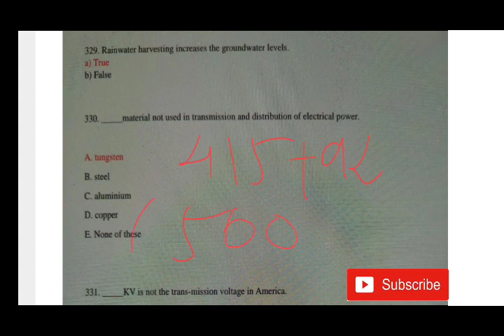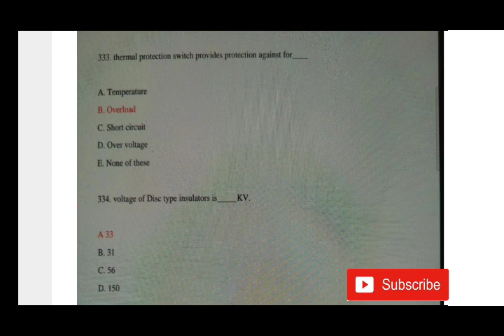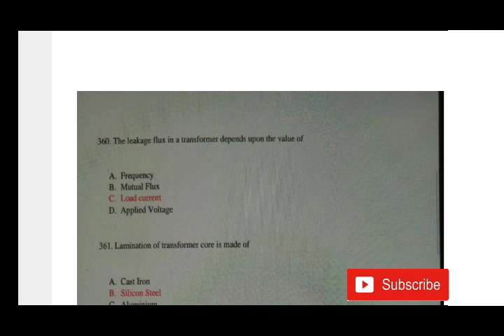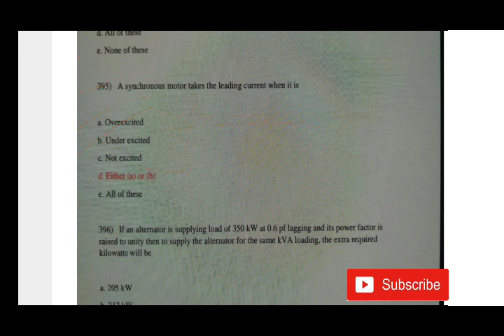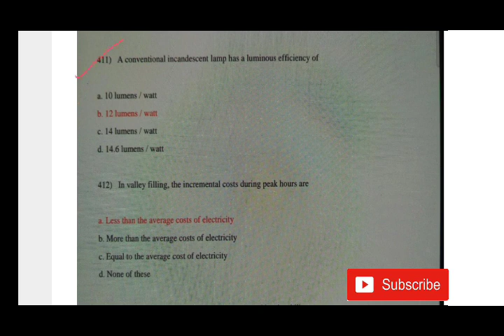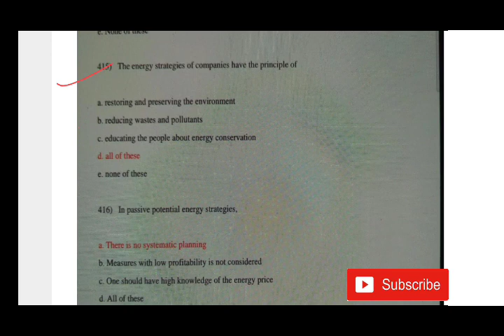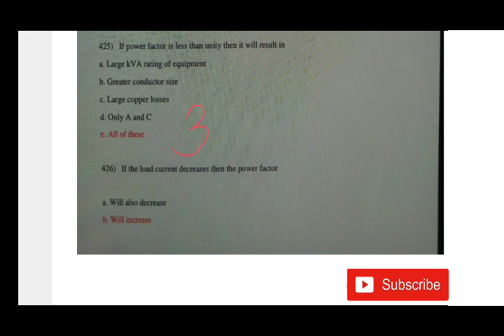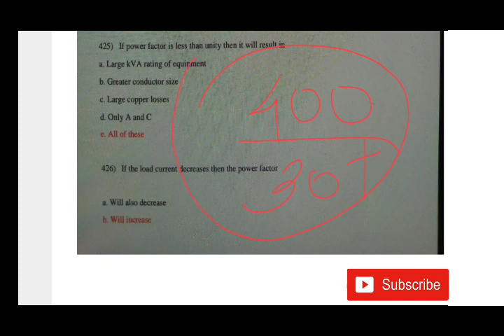Energy Conservation and Audit MCQ | Gtu Exam News | Gtu Exam News Today | ECA MCQ